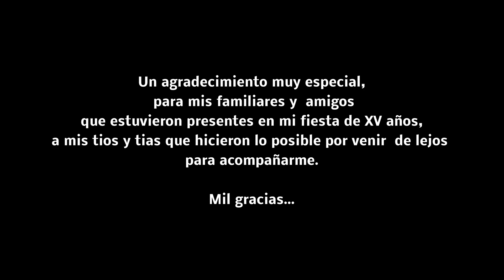15 AÑOS DE YUNUEN EN TULCINGO DE VALLE PUE.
ESTA ES LA BONITA FIESTA DE 15 AÑOS DE LA HERMOSA YUNUEN
EN TULCINGO DE VALLE PUE.
Capturando estos hermosos momentos, Producciones "Bernal 2"
EL LENTE OFICIAL DE LOS GRANDES ESPECTACULOS
NO SON MIOS LOS DERECHOS DE LA MUSICA